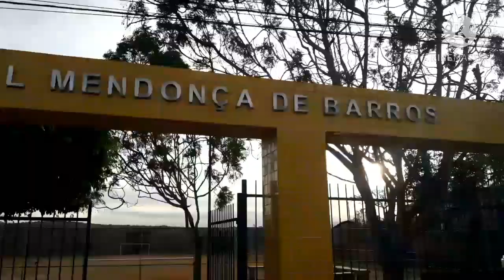Parque Lourival Mendonça de Barros,Canhotinho PE 2020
Oi galera fica em casa é se escreva-se no canal deixe o liki,obrigada 👍🙏🏼